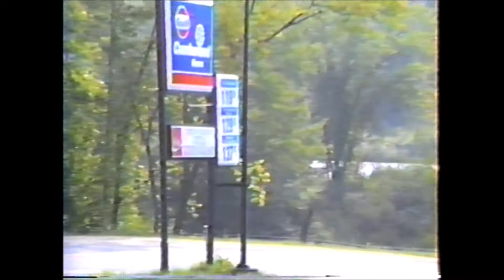New England Southern Railroad 1990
The following scenes were shot by former New England Southern conductor Bruce Davison in 1990 and converted from videotape.

The first segment is an equipment move on August 5, 1990. Ex-North Stratford Alco S1, an ex-North Stratford boxcar and a former U.S. Army Kitchen Car (also from the North Stratford Railroad) are run to Lakeport, NH. They had been purchased by the Hobo Railroad following the closure of the North Stratford Railroad. Ted Larter's Maine Central caboose is along for the ride.

The second segment follows the New England Southern as they run excursions between Northfield and the Rt. 140 crossing in Tilton. Later in the day the train runs to Laconia.